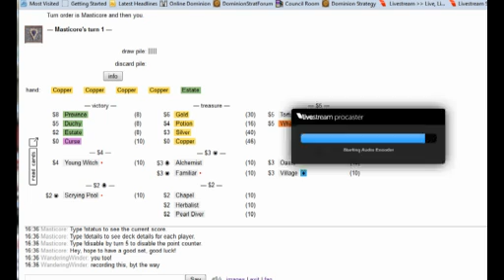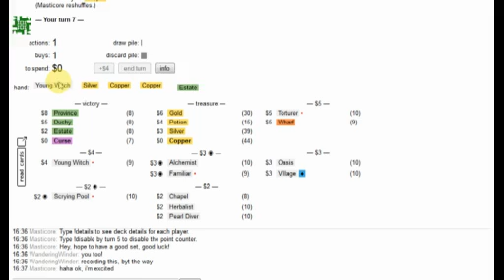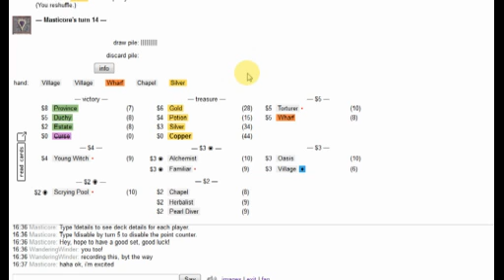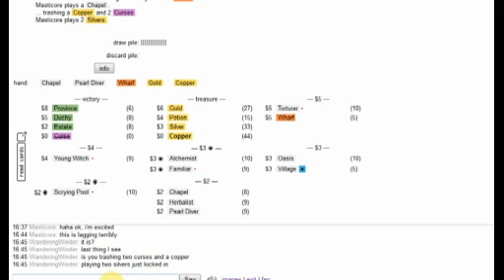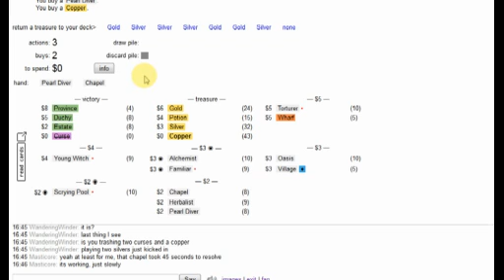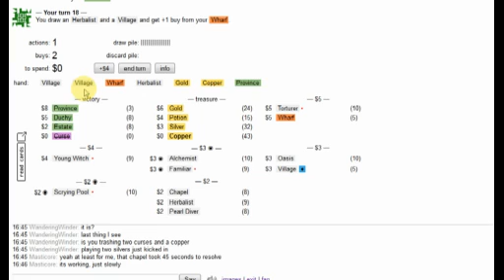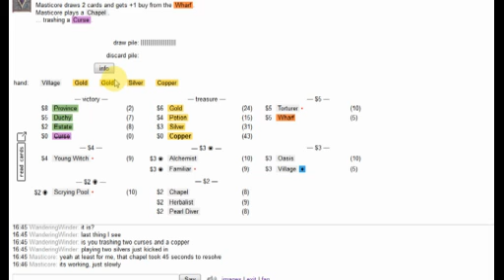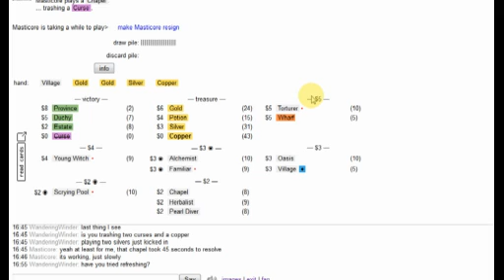IsoDom Chal Rd 4 Gm 1